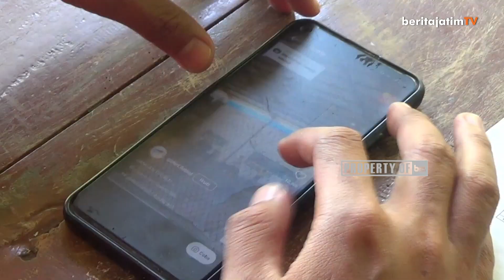VIDEO VIRAL PEMAIN FUTSAL KOTA MALANG TENDANG PEMAIN KABUPATEN BLITAR DI AJANG PORPROV JATIM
Video pemain futsal porprov kota malang menendang pemain futsal Kabupaten Blitar Saat melakukan selebrasi sujud syukur usai mencetak gol viral DI Media Sosial  Tim Futsal Kabupaten Blitar pun menyerahkan penanganan kasus tersebut Ke Asosiasi Futsal Jatim

Reporter: Owin
Editor: Ainnur Rahman